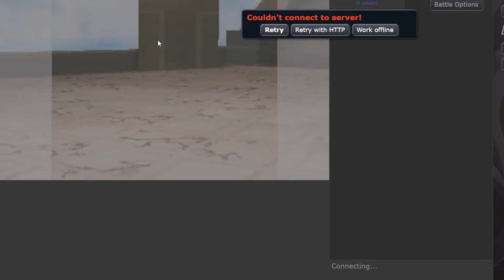(1940+) EASY Laddering with this CHANSEY OFFENSE that GOT RANK #1!!! Pokemon Scarlet and Violet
• Today we are back with another request by

• SOUNDTRACK BY  @GlitchxCity